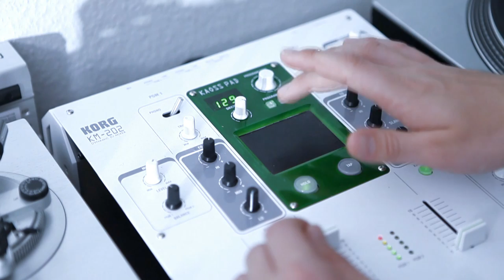Life In A Night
My entry for Life In A Day. It's an experimental movie I shot together with Marco Schott and Laura Schäflein.